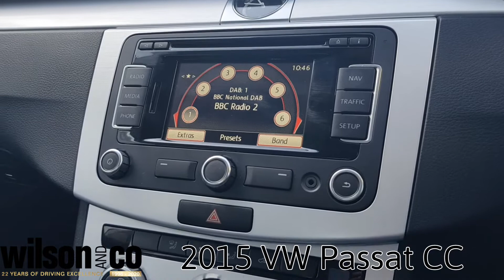FT15FMO | VW Passat CC 2.0TDI Blue motion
Wilson&Co Grimsby